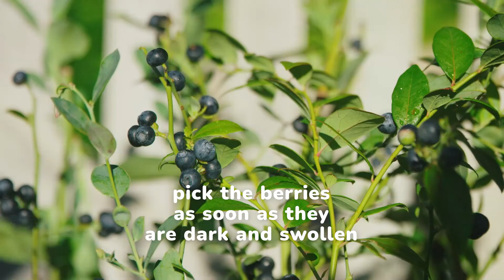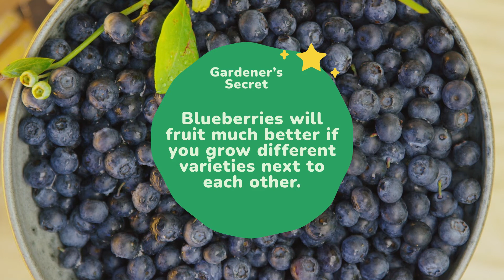How To Grow Blueberries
No need to feel blue when you have homegrown blueberries. Learn all you need to grow, care, and harvest your very own blueberry plants.